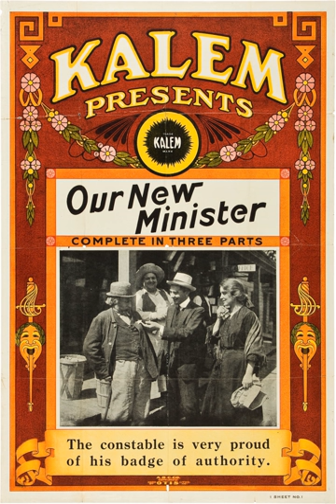Kalem Company | Wikipedia audio article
00:00:24 1 Formation and history
00:02:19 2 Olcott leadership
00:06:28 3 Expansion
00:07:59 4 Notable serials
00:09:24 5 Final changes
00:10:20 6 Notable figures of Kalem

- Socrates

SUMMARY
The Kalem Company was an early American film studio founded in New York City in 1907. It was one of the first companies to make films abroad, and to set up winter production facilities, first in Florida, and then in California. Kalem was sold to Vitagraph Studios in 1917.